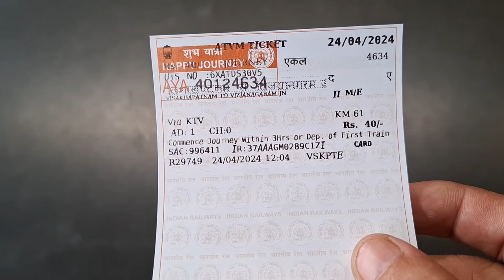VISAKHAPATNAM - VIZIANAGARAM FULL TRAIN JOURNEY ON BOARD 18464 SBC-BBS PRASHANTI EXPRESS TRAIN